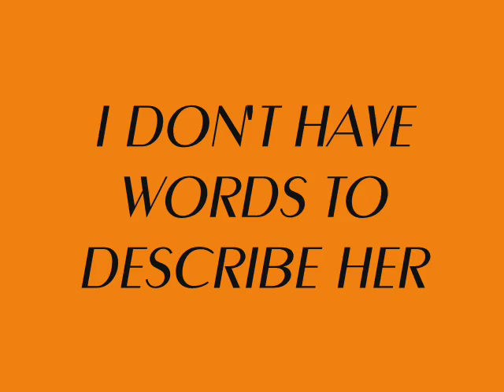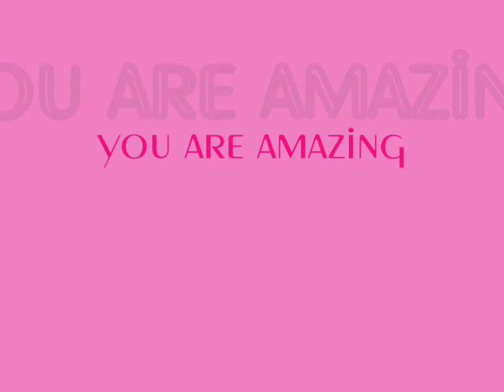anna popplewell - 1973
this is a video made for the amazing actress anna i love her